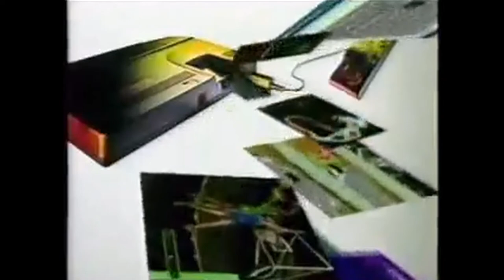1990 TurboGrafx-16 Commercial